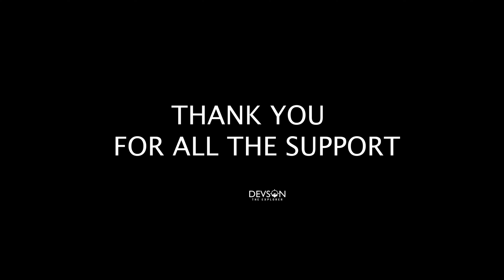DRONE VIDEO OF FLOODING IN IMPHAL VALLEY AROUND NAMBUL RIVER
LETS ALL PRAY FOR MANIPUR.

MOTO CAFE ,ULUBARI  BEHIND KFC BUILDING GUWAHTI

DEVSON DECOR URIPOK ACHOM LEIKAI NEAR NAOREMTHONG BAZAAR,IMPHAL